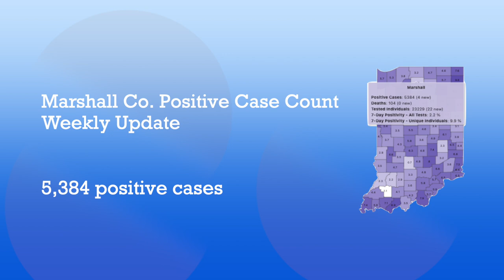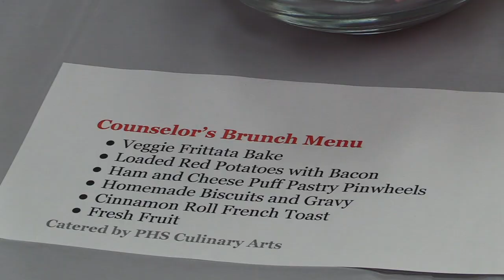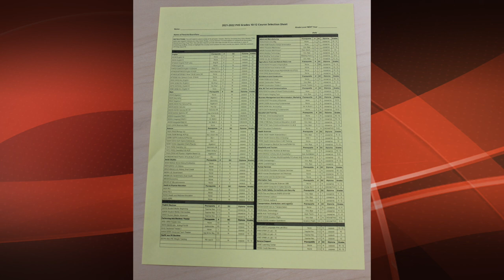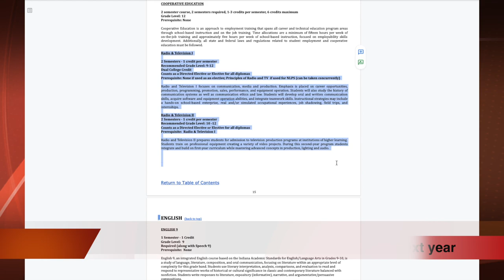2-25-21 - PTVatPHS - Show #16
On today's show PTV's Tyler Richey takes you to the Plymouth High School culinary arts & hospitality program's first catering gig during the pandemic!

Plus, March Madness is almost here when it comes to the big IHSAA Basketball tourney!  We'll show you which 4A team is paired up with our Pilgrims and when and where sectionals will be played this season!

PTV's Charity Harter has the scoop on what the game plan is thus far for 2021 PHS prom and graduation.

And we'll have the raw facts about what's to come for the future of our PTV Radio TV dual credit program today on PTV!